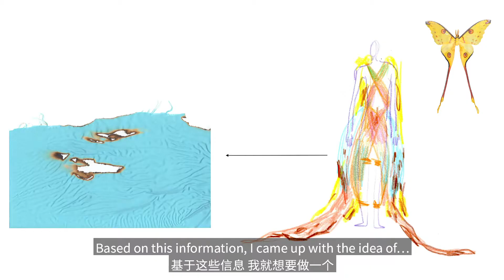Ep.06 Let's Make Costumes｜我又缝衣服了【Bring My Game to a Gallery｜带一个游戏去画廊】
This episode is about my recent collaboration with @buimonster and @gimmegimmepancake for the project “upon skin, upon stone.”
Thank you @nine.one.four as always! Thank you for proofreading my subtitle! 😭❤️
By the way, I think I'm gonna start to release a new episode once every other Saturday at 9 PM. For watching on computers, please go to our Youtube channel: Cliff Banquet

“Upon skin, Upon stone” is one of six works presented as part of KUVV, a beautiful collaborative project exploring the relationship between home, familial lineage, and the body.
Costumery: @joy_li__
Director of Photography/Editor: @impouringthewinesaywhen
Assistant Videography and Photographer: @platonic_wei
Sound Engineer: @toyomansi_
Special thanks for the curator @cuttysnark and @wpadc organizer @jordanriversss